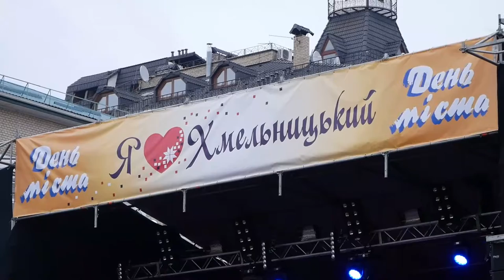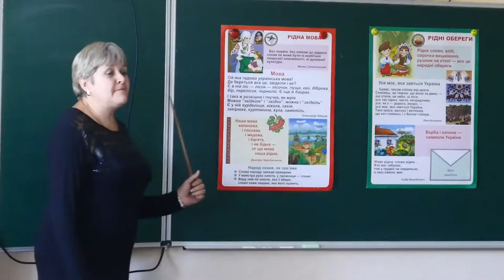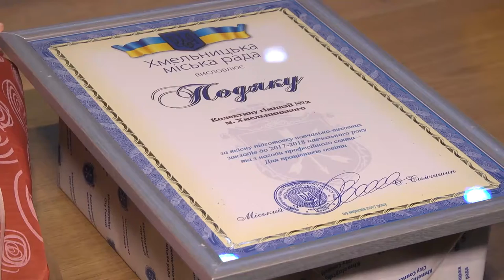Підсумковий випуск новин від 1 жовтня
Калинівська катастрофа, бійка за мову в облраді та 66 країн майже за десятиліття. Те, чим жила Україна та Хмельниччина останні сім днів.